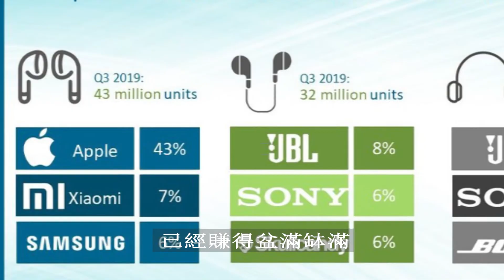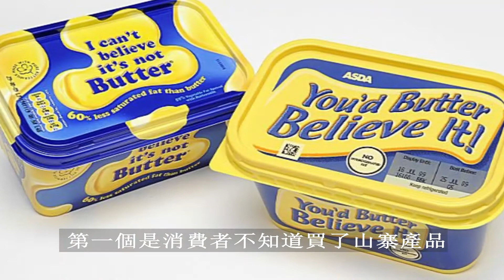山寨苹果如此囂張的原因 商業思維 商業案例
在中國，2020年山寨AirPods賣了6億個！正品AirPods才賣9千萬個。那麽蘋果公司為什麽不打擊山寨，不起訴，反而越來越高興呢！
中國山寨要崛起嗎？